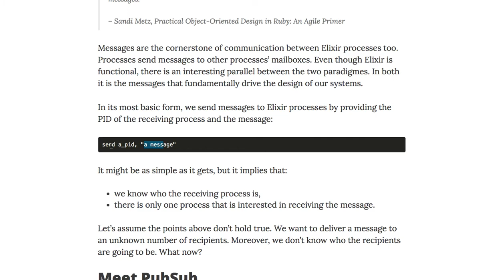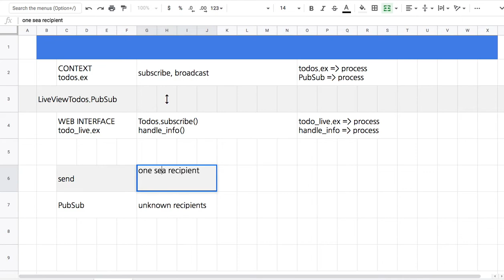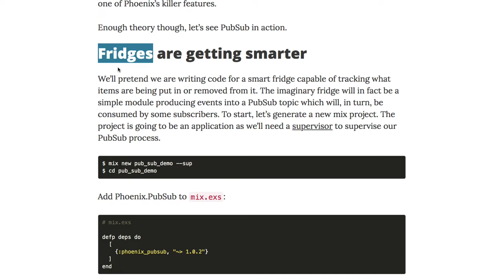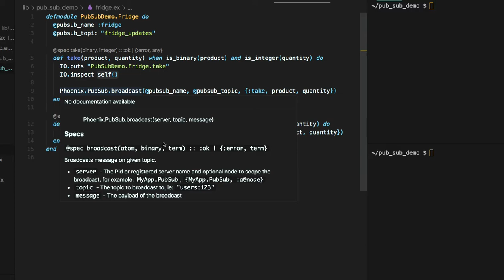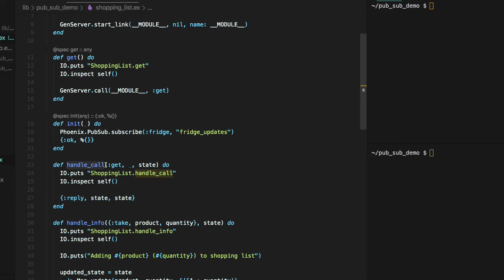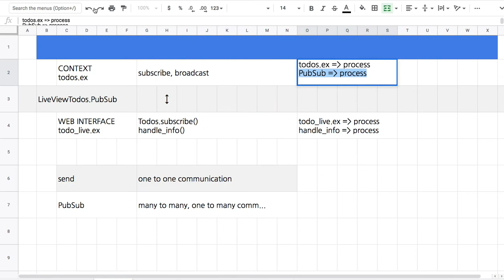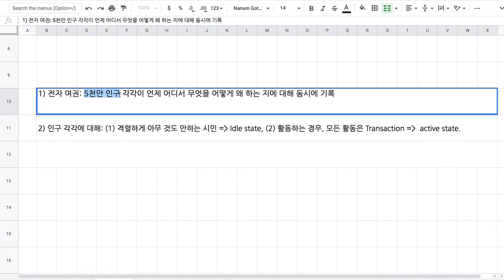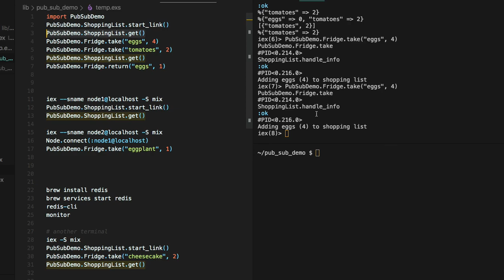[피닉스 PubSub] 422 - Phoenix PubSub